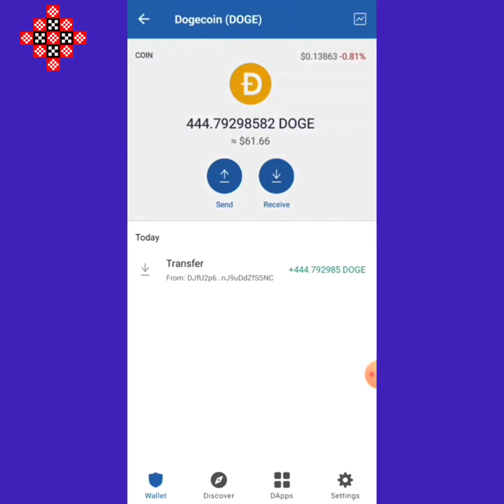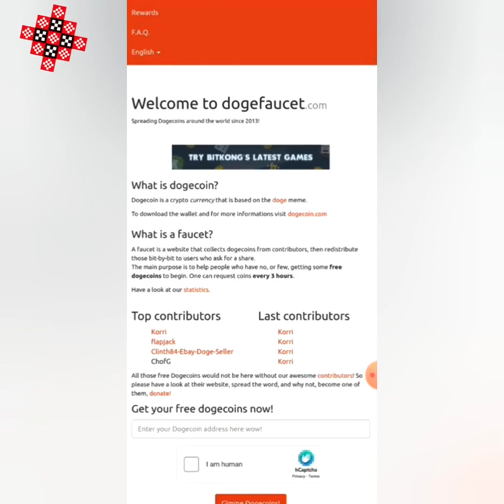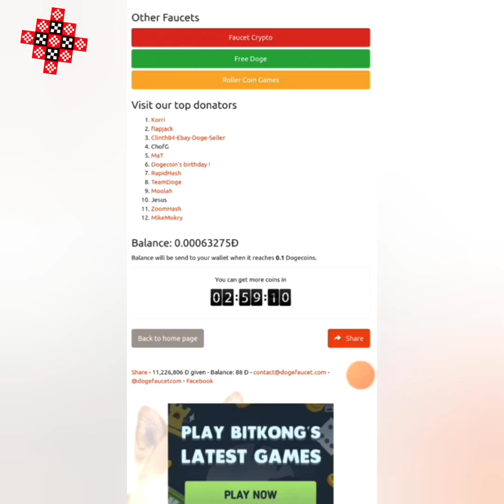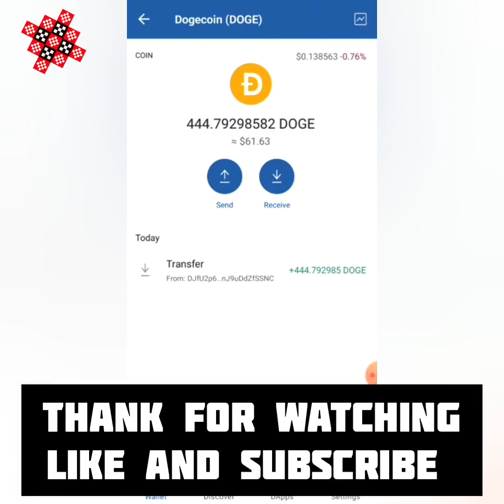cryptoloot - How to Claim FREE 1000 Doge Coin Every 1 hour with Bonus | dogecoin mining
Claim FREE 1000 Doge Coin Every 1 hour
How to claim FREE 1000 Doge Coin on trust wallet

In this video, I will be showing you guys on how to claim free Doge Coin to your trust wallet every 1 hour